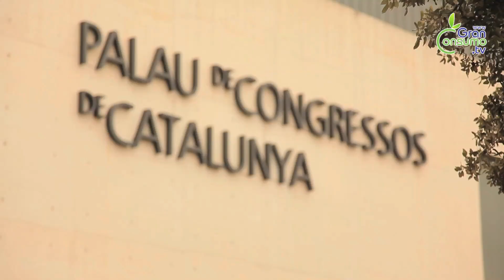Congreso de Aecoc 2012 - Resumen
la televisión del Gran Consumo, la nueva prensa sectorial.

Aecoc ha celebrado en Barcelona la vigesimoséptima edición de su Congreso, la cita anual que reúne a los máximos responsables del gran consumo en España.
Bajo el lema Liderar en tiempos de incertidumbre, la reunión, celebrada en el Palacio de Congressos de la Ciudad Condal, abordó las principales dificultades y cambios experimentados en nuestro país y en el mercado del gran consumo.
Javier Campo, presidente de Aecoc, hizo hincapié en su intervención de apertura en que no es posible salir de la crisis hasta que no se recupere la inversión. Tras ella, vendría la creación de empleo y, después, la confianza podrá volver al consumidor.
 Javier Campo enumeró los principales retos a los que se enfrenta el sector: la subida de las materias primas y la recesión del consumo, los cambios en el comportamiento del consumidor, la incorporación de nuevas tecnologías y la revisión de los modelos de negocio para recuperar asimismo la competitividad.
Como en anteriores ocasiones, el Congreso Aecoc sirvió de escenario para la presentación de novedades y proyectos.
El distribuidor catalán Condis Supermercats, en la figura de su director general, Enric Ezquerra, presentó en sociedad su nueva enseña CondisLife.
Juan Pascual, consejero delegado de El Árbol, detalló la apertura que el grupo ha realizado recientemente en Valladolid.
El consejero delegado de Covirán, Luis Osuna, expuso los últimos proyectos de la cooperativa granadina.
Otra empresa española en abordar el mercado exterior es Cascajares, grupo que comercializa platos preparados y elaborados cárnicos.
El balance final del Congreso Aecoc, según  José María Bonmatí, director general de Aecoc, es muy positivo gracias al aumento de asistentes.
Aecoc insistió en la responsabilidad a través del liderazgo.
El Congreso se despide hasta el 23 y 24 de octubre de 2013 en Valencia.